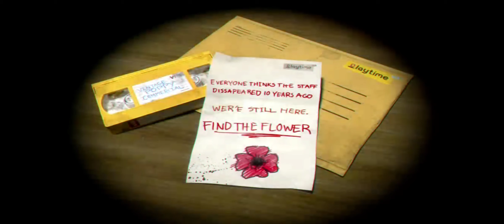Poppy Playtime Android gameplay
je joue sur Xiaomi Mi10t avec l'application Poppy Playtime du play store.